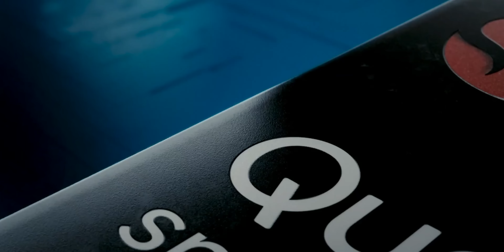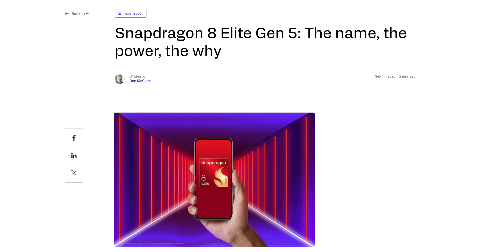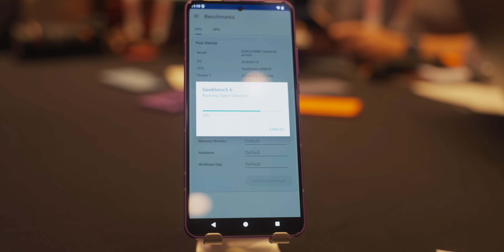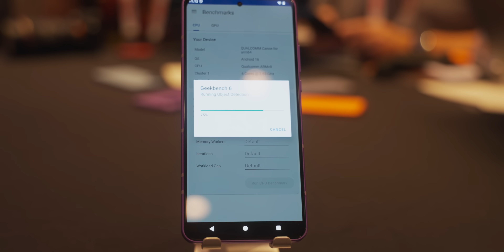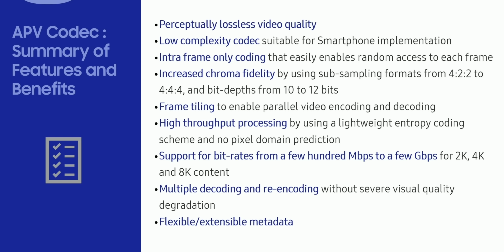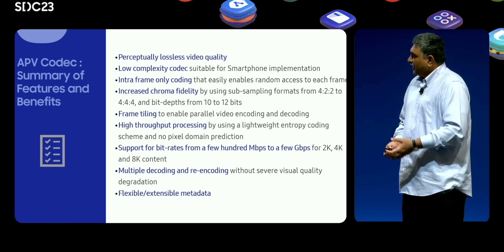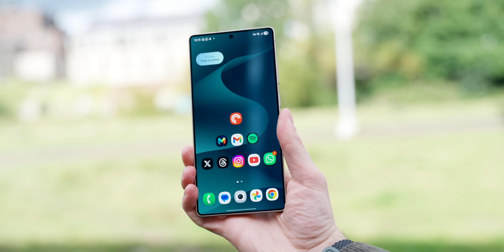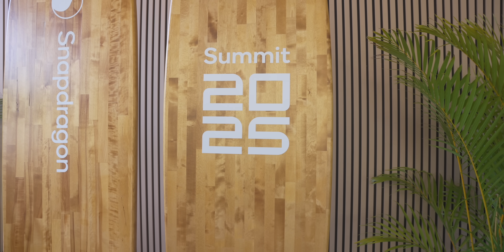Snapdragon 8 Elite Gen 5 benchmarks: How is this possible?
Qualcomm's new chip has an annoying name, but it's going to be one of the most powerful chips ever.

We got an exclusive look at the brand new Snapdragon 8 Elite Gen 5, and we're telling you everything you need to know. In this video, we break down Qualcomm's ridiculous new naming scheme, show you the impressive benchmark scores from the new CPU and GPU, and explain why this chip will be a monster for mobile gaming. We also dive into the exciting new camera tech, including a 20-bit ISP for insane dynamic range and a potential competitor to Apple's ProRes video.
Is the Snapdragon 8 Elite Gen 5 the undisputed king of Android processors for 2026? Watch and find out!

Timestamps
00:00 - Snapdragon 8 Elite Gen 5!
00:30 - Why the confusing name?
01:38 - We might see this SOON
02:42 - Benchmarks
04:43 - What else is new?
06:13 - New AI power?
07:04 - What phones are expected?